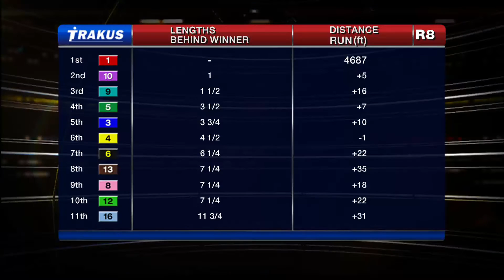Woodbine, Tbred, Sept. 25, 2015 Race 8